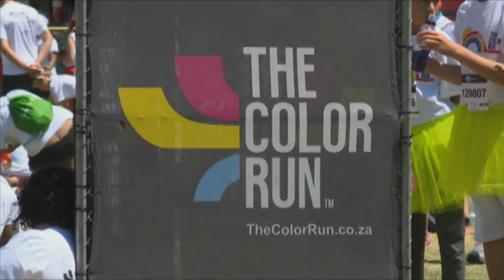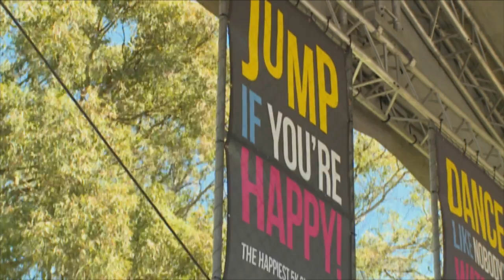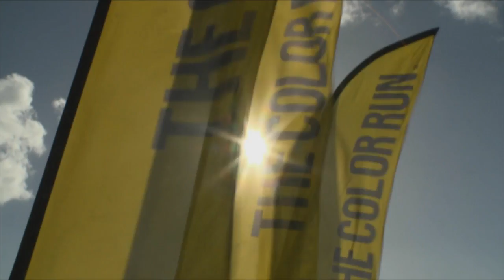Cape Town Colour Run 2016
Colour can be an incredible mood-lifter – and it was definitely the key ingredient of the Cape Town Colour Run.  Carishma experienced the happiest 5 kilometres in the Mother City.